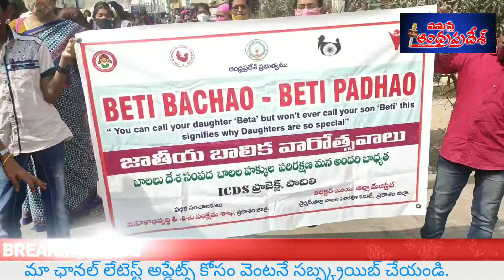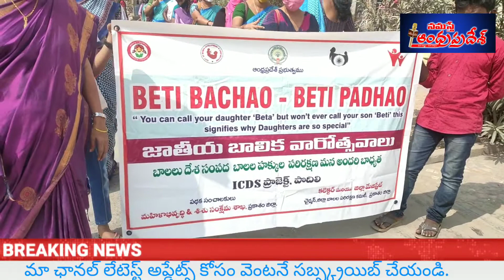భేటి బచావో భేటి పడవో ర్యాలీ లో పాల్గొన్న యసి కె. సురేష్